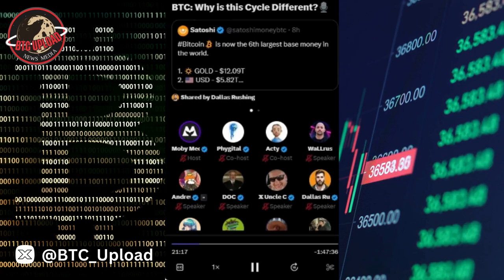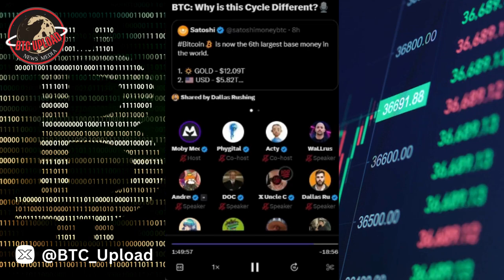🌟 Bitcoin: The Game-Changer Cycle You Can't Ignore! 🔍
In this eye-opening video, we delve deep into the intricate world of Bitcoin: Why is this Cycle Different?🎙. Discover the untold secrets, hidden facts, and shocking revelations that will change your perspective on the cryptocurrency market. Don't miss out on the ultimate guide that you must know to navigate this unique cycle successfully.